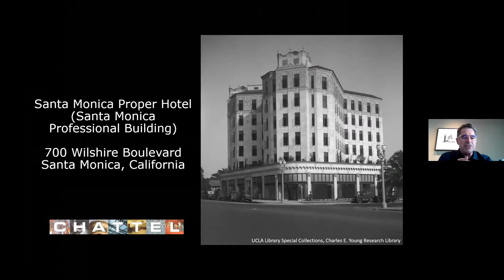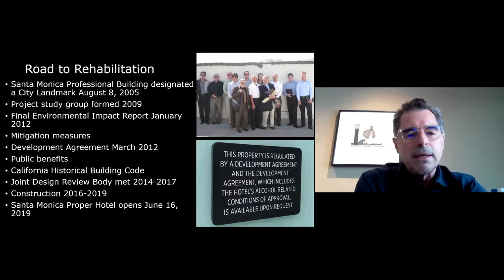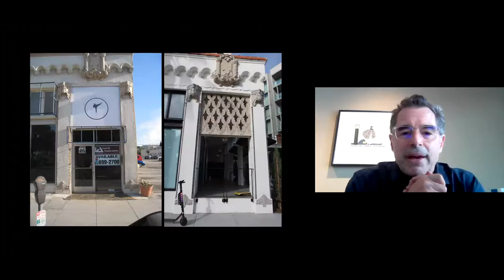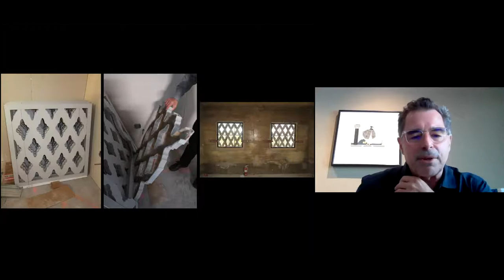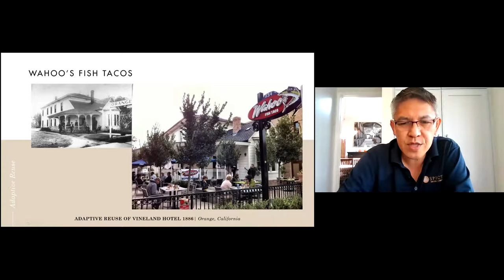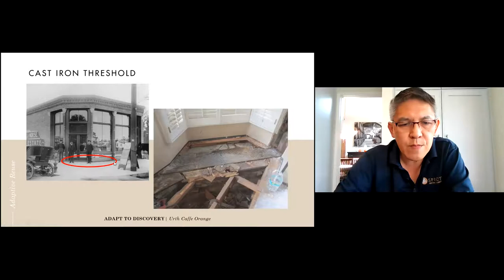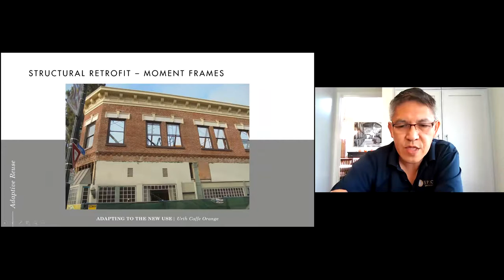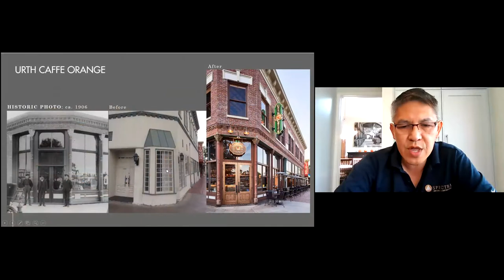Adaptive Reuse in Downtown - Historic Preservation in California